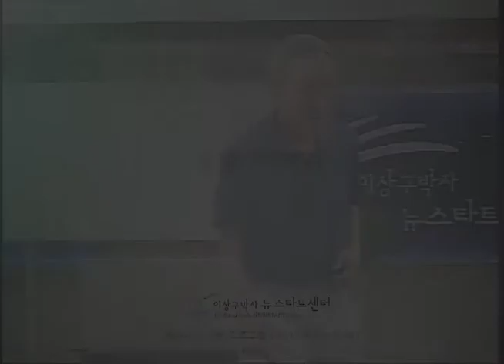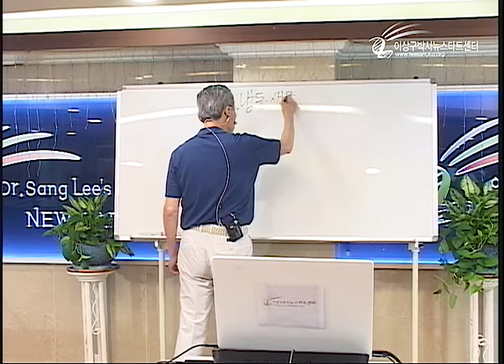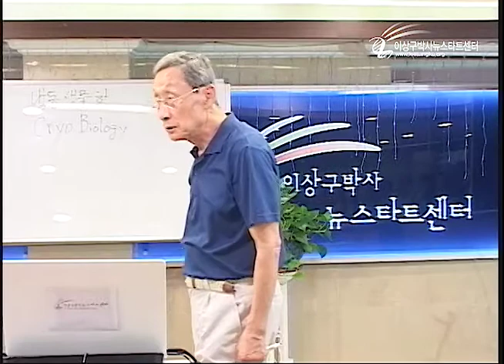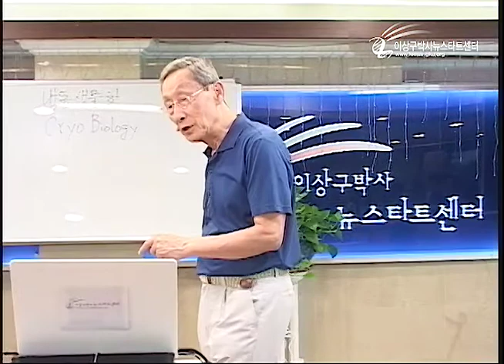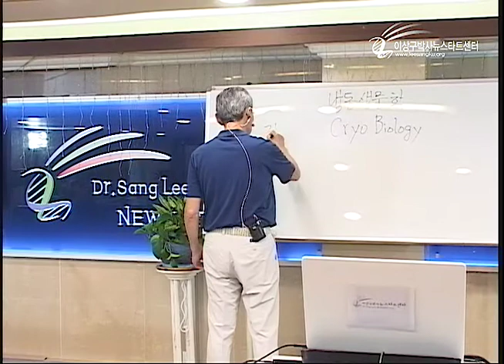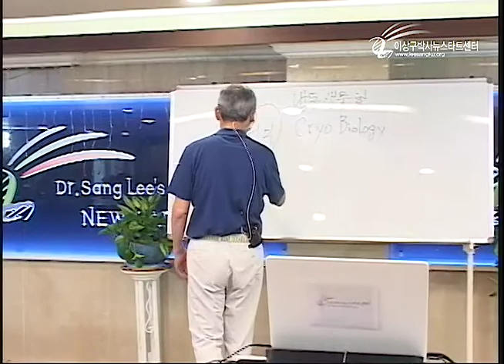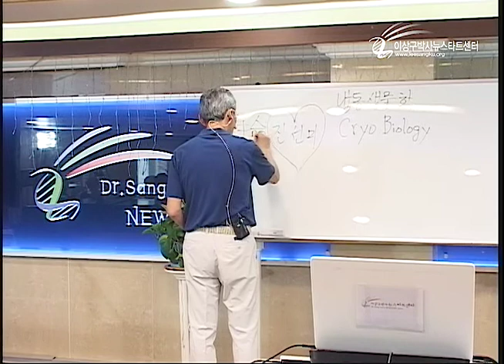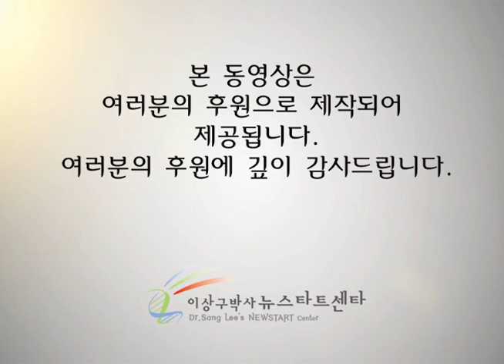R207-07 생명 이야기